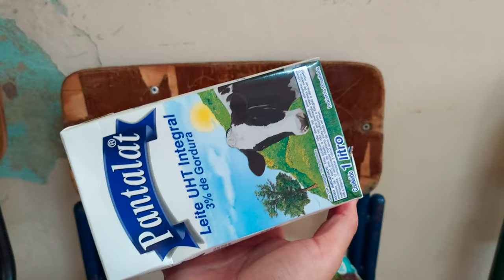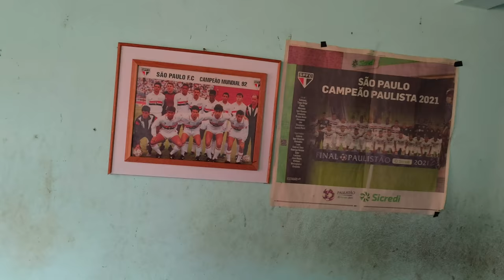DOAÇÃO DE DE CESTAS BASICAS 2021 #01 - Fubá online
Vejam como foram algumas das doações de natal, feitas na minha cidade.

Veja essas Play lists:
Quem me enviar alguma coisa? 💌 🎁
Para: Fubá
Coronel Macedo-SP